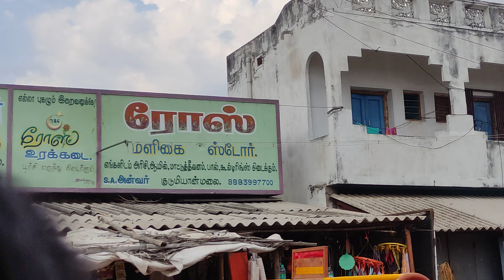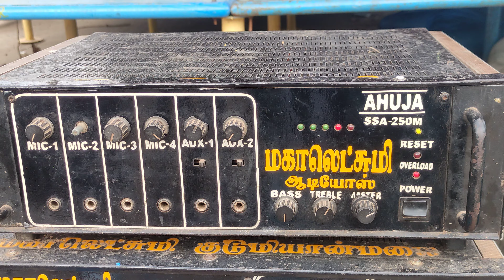📢 11 ஆரன் 80 unit செம்ம சவுண்ட் குடுமியான்மலையில் 💥 மகாலெட்சுமி ஆடியோஸ் 🎤